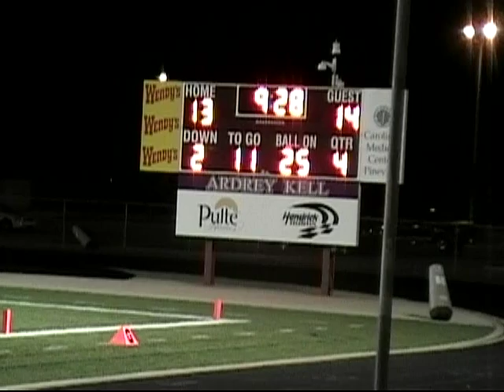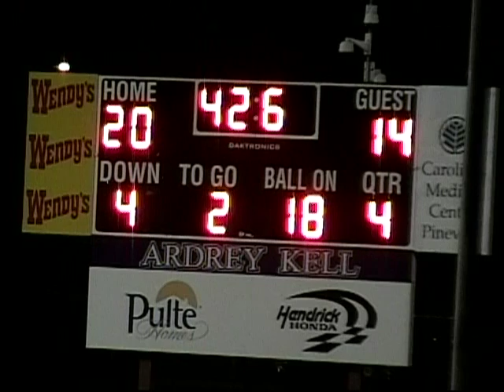Ardrey Kell vs Weddington--JV High School Football 9/8/2011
2nd Half Highlights